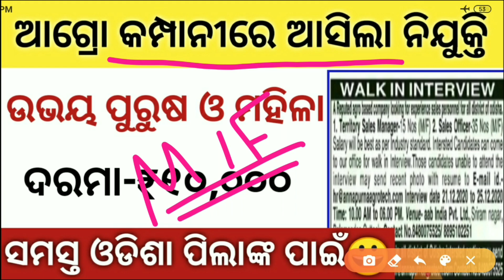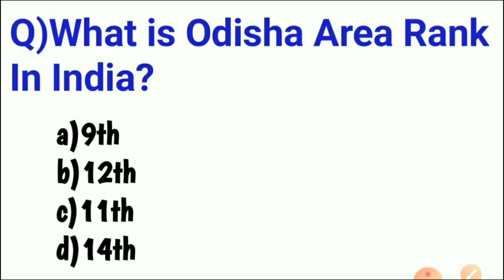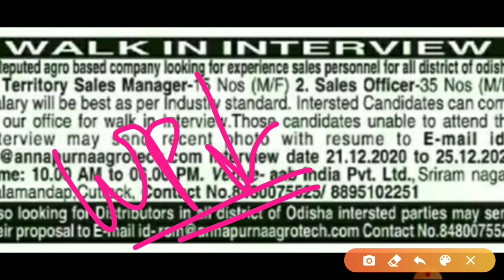ମାସକୁ ଦରମା ₹୧୦,୦୦୦ | Private Company Job In Odisha | Both Male & Female Can Apply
Private Company Job In Odisha | Both Male & Female Can Apply

ସାଙ୍ଗମାନେ ସବୁ ସରକାରୀ ଓ ବେସରକାରୀ Job ର Notification ଠିକ ସମୟରେ ପାଇବାକୁ ଚାହଁଉଥିଲେ ନିହାତି ଆମ Channel କୁ Subscribe କରି ପାଖରେ ଆସୁଥିବା Bell Icon ରେ Click କରି All Notification କୁ On କରିଦିଅନ୍ତୁ | ଧନ୍ୟବାଦ 🙏

Notification :--

G Odisha Is Such A Channel Where You Can Find all :--